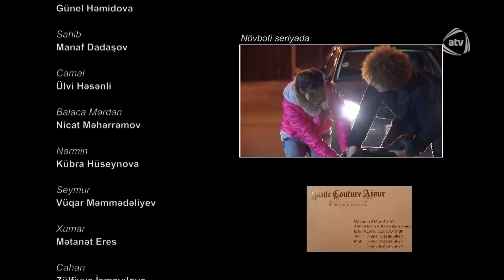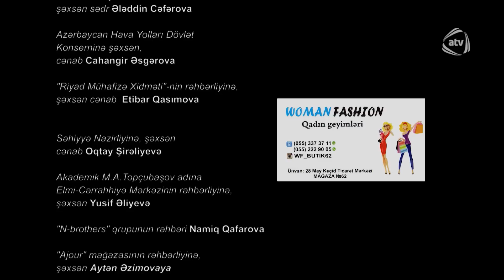Sən olmasaydın (40-cı bölüm)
Sən olmasaydın serialının bütün bölümlərini YouTube-da izləmək üçün rəsmi kanalımıza abunə olun